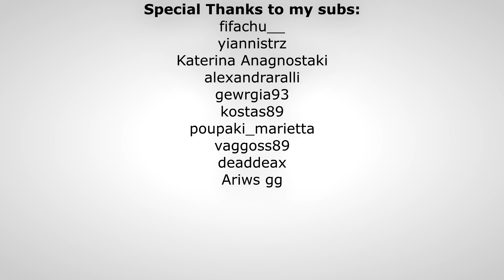Χρήσιμα tames. ARK: Valguero. E4 (Greek gameplay)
Αν θέλετε να με υποστηρίξετε, κάντε δωρεά, συμμετοχή, ή αγοράστε server.